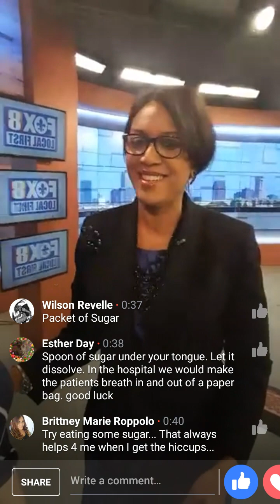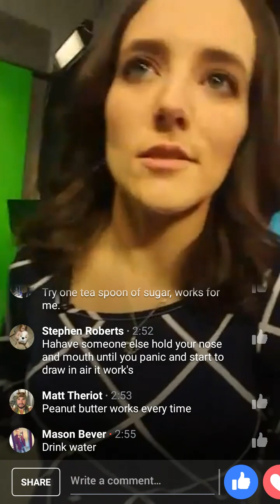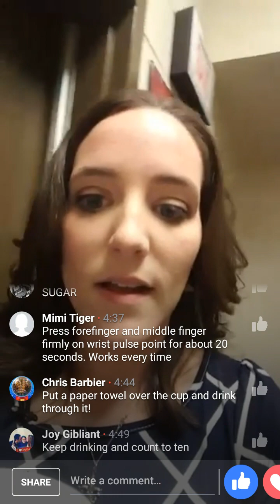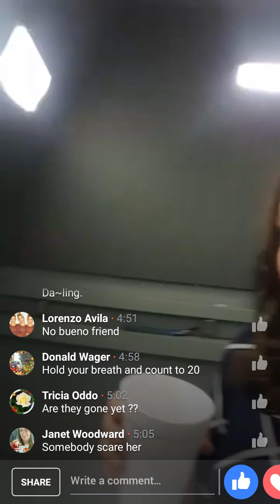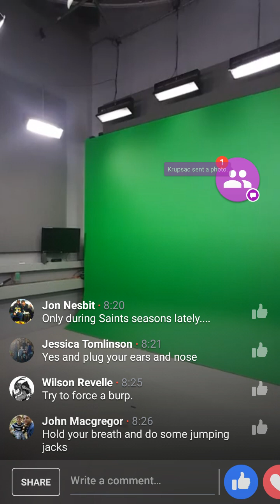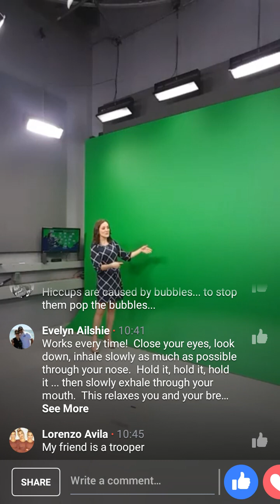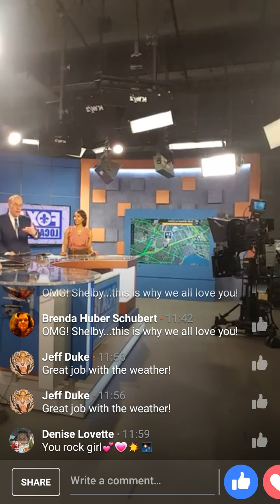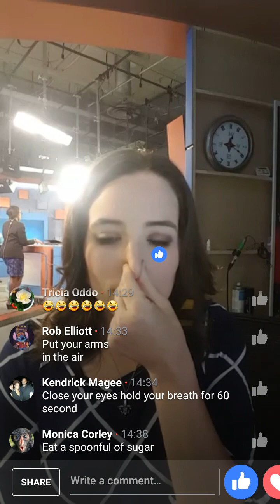Female broadcaster has hiccups